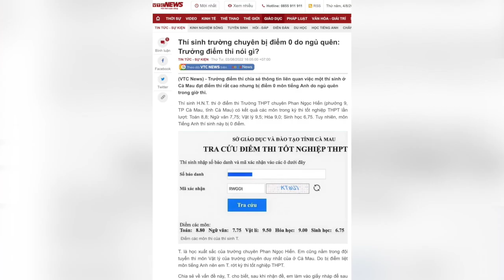Nỗi sợ hãi khiến cho con người càng lúc càng hèn